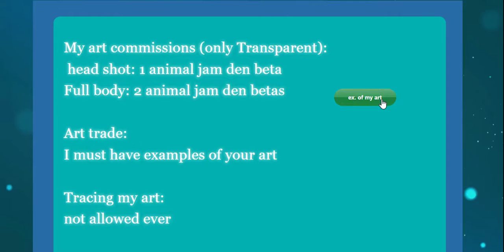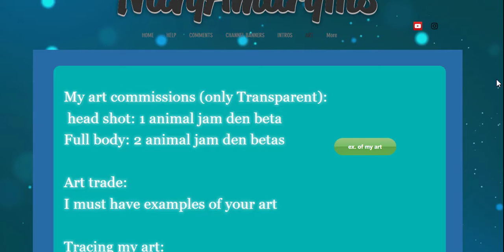update ;) animal jam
limes